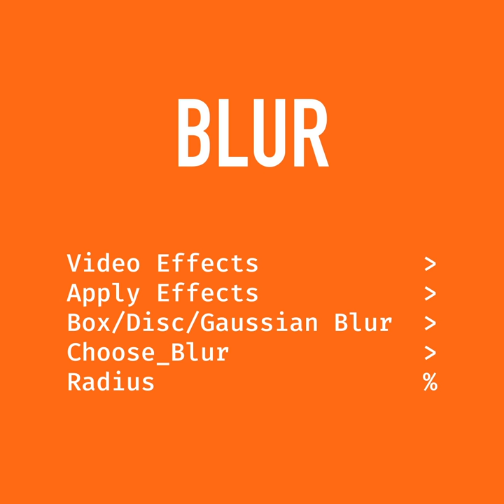Shorts: Video Effects: Blur